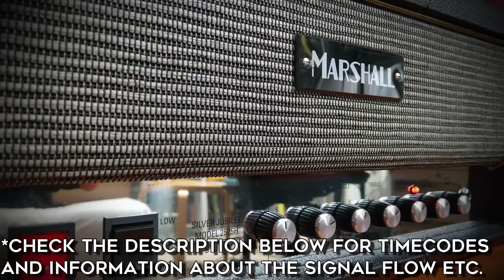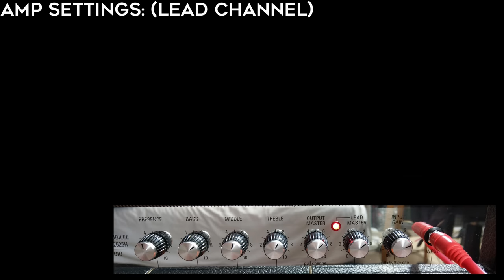Marshall Silver Jubilee 2525H Studio In-Depth Demo! (15 guitars)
Timecodes:
00:20 Dynamic Clean Tele
01:04 Dynamic Clean Tele Picking
01:45 Clean Funky Strat
02:20 Chimey Humbucker Clean
02:59 P90 Baritone Clean
03:39 American Crunchy Rock 'N Roll (w/Boss SD-1)
04:13 Vintage Pushed Rock Crunch
04:48 70's Metal (w/Pull Rhythm Clip)
05:22 Chimey Humbucker Crunch (w/Pull Rhythm Clip)
06:08 Thick Tele Rock (w/Pull Rhythm Clip)
06:49 80's Hair Metal Crunch
07:38 Epic Rock Solo (w/Pull Rhythm Clip)
08:38 Hard Rock Riffs
09:15 Modern Droptuned Rock Riffs (w/Maxon OD808)
10:03 Heavy Tele Rock
10:41 Rock Lead Licks (w/Pull Rhythm Clip)
11:16 Classic 80's Metal (w/Pull Rhythm Clip)
12:06 Altermative Metal Riffs (w/Pull Rhythm Clip)
12:43 Droptuned Active Metal (w/Pull Rhythm Clip)
13:51 Droptuned Active Baritone (w/Pull Rhythm Clip)
14:30 Droptuned Passive Metal (w/Pull Rhythm Clip & Maxon OD808)
15:21 Passive Baritone Riffs (w/Pull Rhythm Clip)
16:08 Active Metal Riffs (w/Maxon OD808)
16:46 Passive 7-string Metal (w/Maxon OD808)
17:22 Active 8-string Metal (w/Maxon OD808)

-guitars
-Fractal Audio Axe Fx III (for recording the DI's)
-Pedals
-Marshall Silver Jubilee Studio 2525H
-Fractal Audio LB-2 Loadbox
-Fractal Audio Axe Fx III (for IR loading and noise gate)
-OwnHammer (r)Evolution Impulse Responses